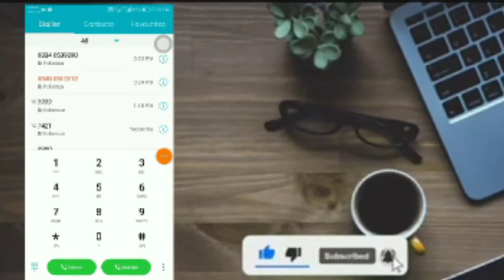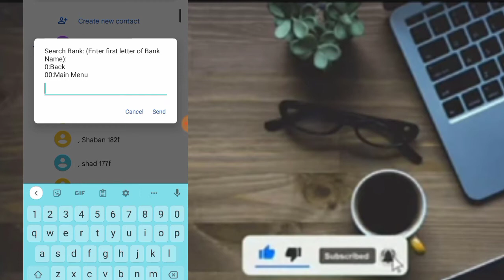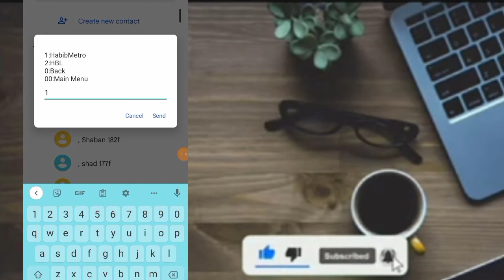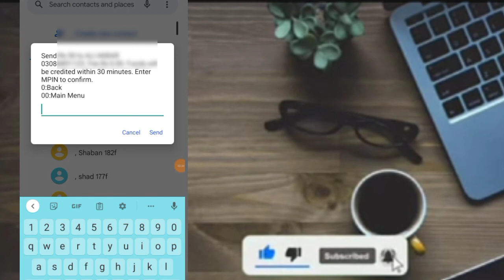How to transfer money from jazzcash to Habib Metro||Send money from jazzcash account to Habib Metro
How to transfer money from jazzcash to Habib Metro||Send money from jazzcash account to Habib Metro ..Information from A To z. )
Technical official
par Ap seekh saktay  hain
Jazz All Call and internet package
Telenor All Call and internet package
Zong All Call and internet package
Ufone All Call and internet package
Jazzcash account and Easypaisa account
All information
All bank account Information